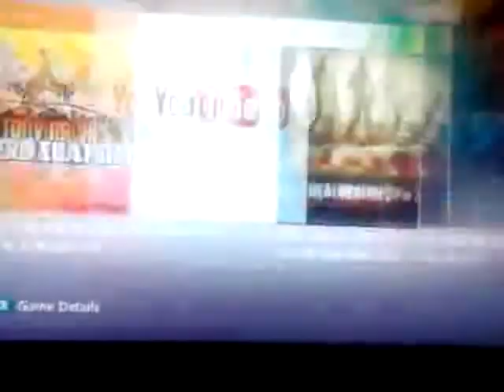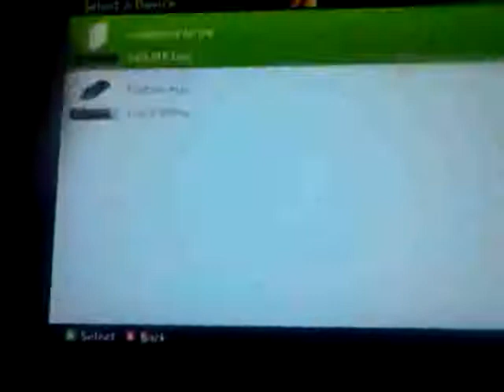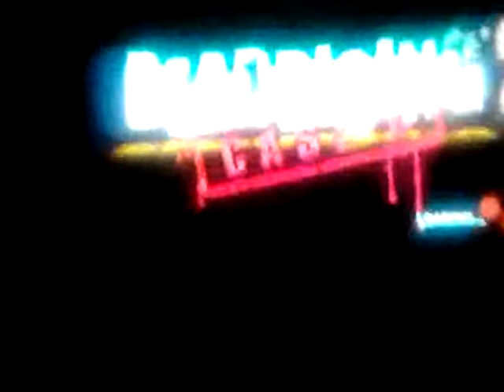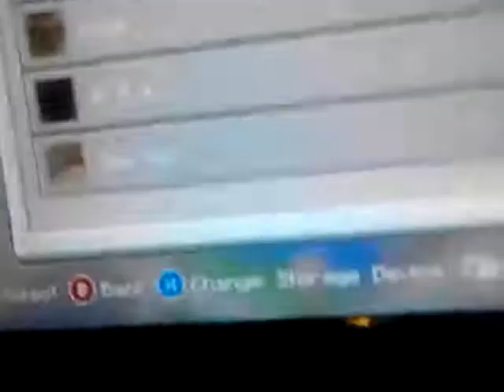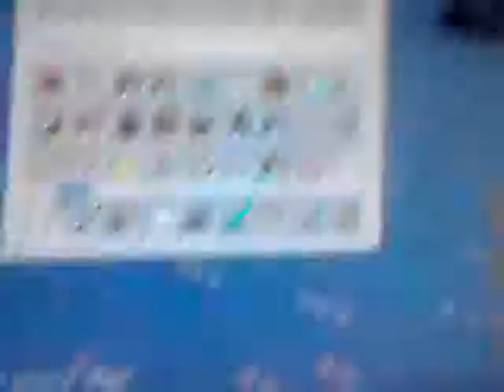The first video